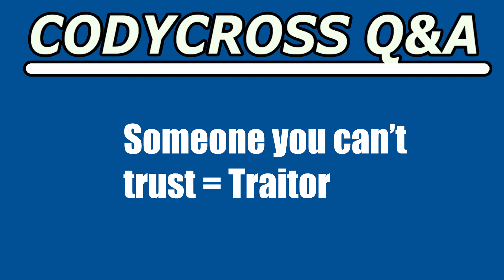Someone you can’t trust (CodyCross Answer/Cheat)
Someone you can’t trust answer